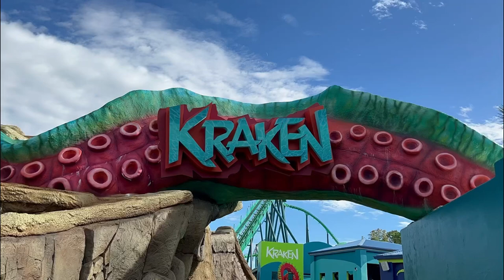Kraken off ride SeaWorld Orlando 2022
Kraken wasn’t feeling that good today it was running on and off so I didn’t get as much footage as I wanted